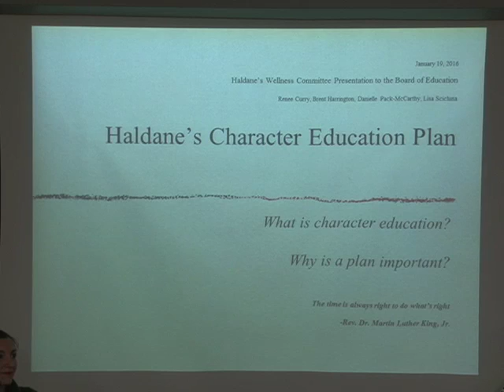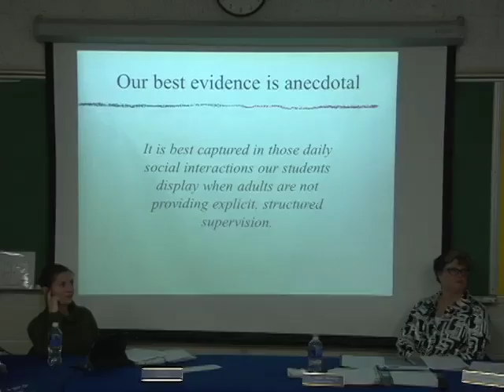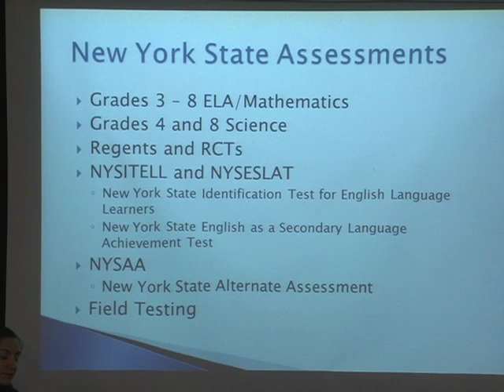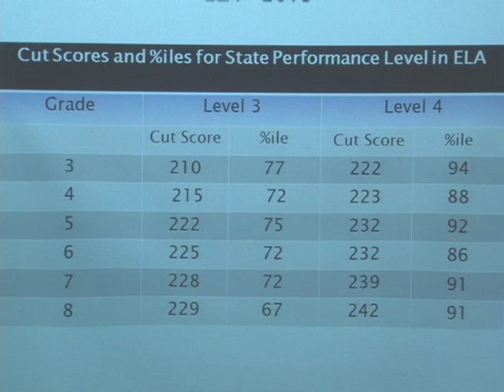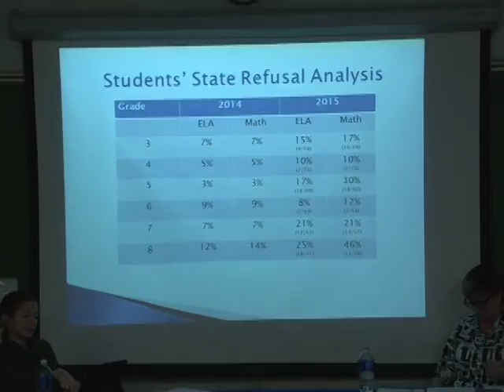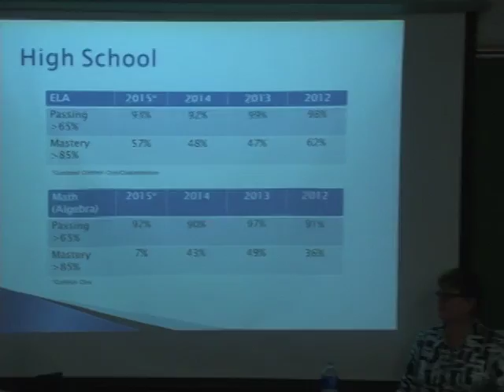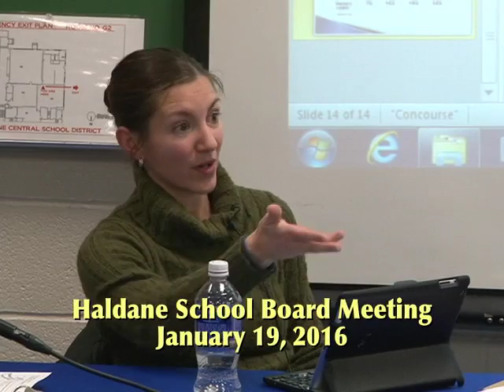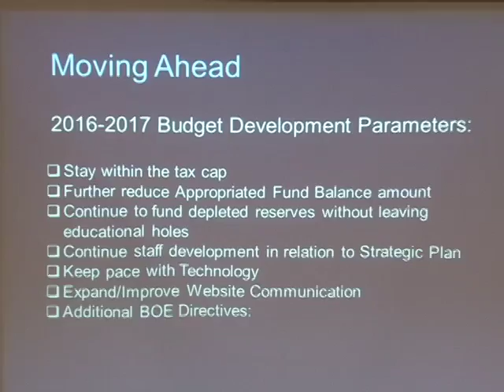Haldane School Board Meeting January 19, 2016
1. Character Education: Mr. Brent Harrington, Ms. Renee Curry, Ms. Danielle Pack McCarthy, and Ms. Lisa Scicluna (Haldane Wellness Committee members)
2. Putnam/Northern Westchester BOCES Student of Distinction: Ms. Sophia Traina, Gr. 12
3. Test Score Analysis/Discussion on Education Initiatives: Common Core, Reform Agenda, RTTT (Race to the Top)
4. Rollover Budget, 2016-17